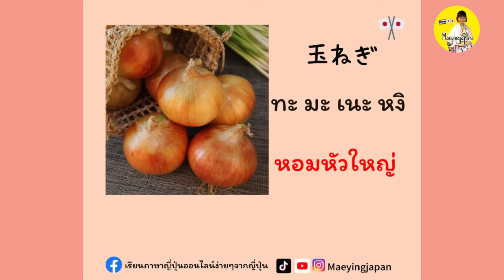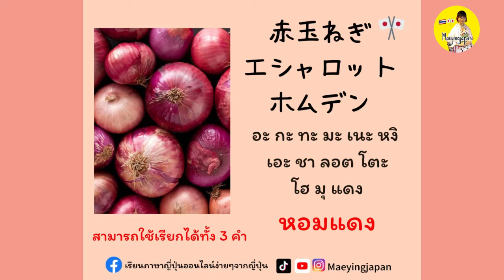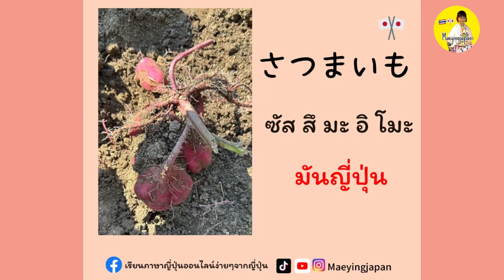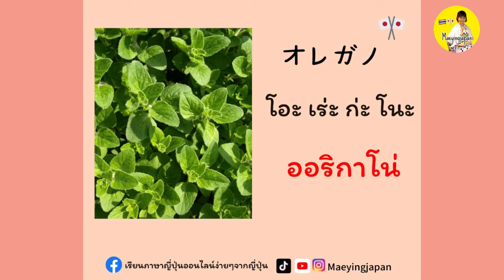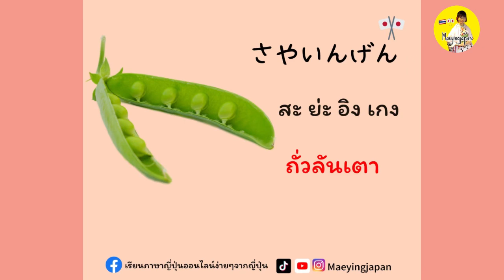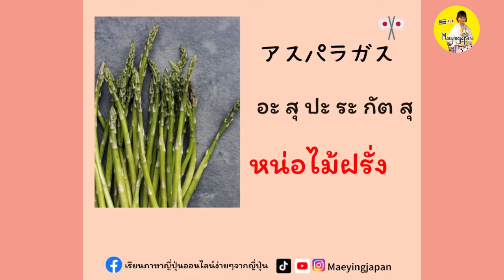ผักทั้ง 60 ชนิดในภาษาญี่ปุ่น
2 เล่ม พร้อมส่งไฟล์ได้ทุกเมื่อหลังชำระค่าสินค้า